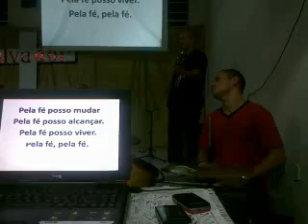Pela Fé - Comunidade Filadélfia Andorinhas - 8 de maio de 2018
Eu era o batera.